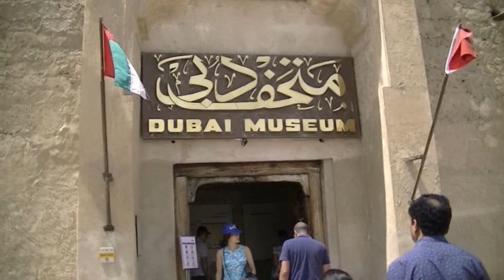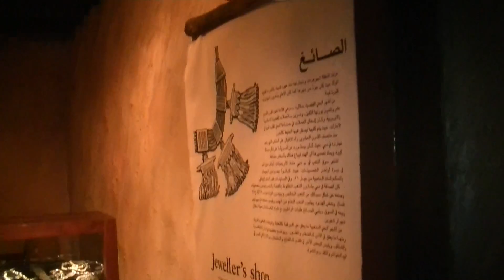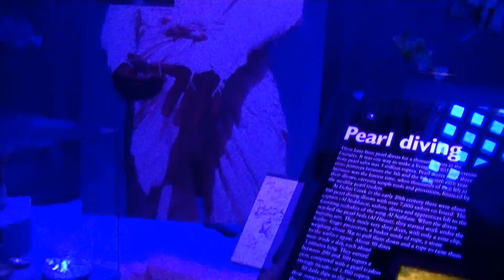0866 DUBAI - Museum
Visit to the Dubai museum on March 31, 2018.